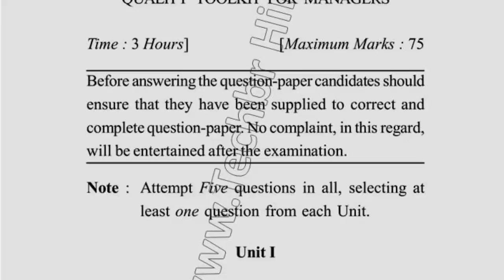2019 Dcrust MBA 3rd Sem Reappear Quality ToolKit For Manager Question Paper